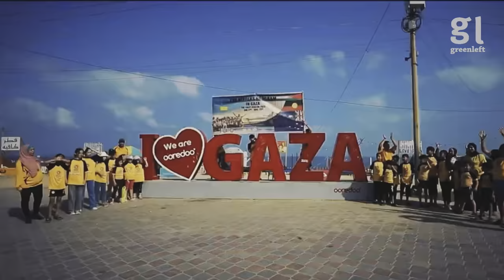Gaza 'Nippers' among thousands of children killed in Israel’s genocide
Around a hundred children in Gaza have enjoyed a "Nippers" program launched last year in a successful and popular people-to-people solidarity project initiated in Sydney's iconic Manly Beach. But tragically several of these children, and adults who helped run the program that trains children in swimming and surfing safety, have been killed in Israel's genocidal war in the Gaza strip. Green Left spoke to Shamikh Badra, coordinator of the Gaza Nippers Project and a Palestinian from Gaza who now lives in Australia. Shamikh has lost his father, his brother and his wife and children, and other family members in this latest genocide.
Video by Peter Boyle with footage and stills from Gaza supplied by Majed Badra and the Gaza Nippers Project team.